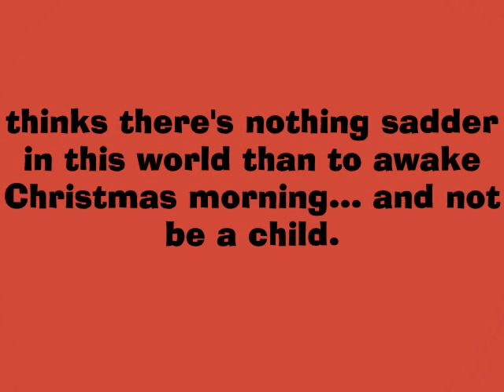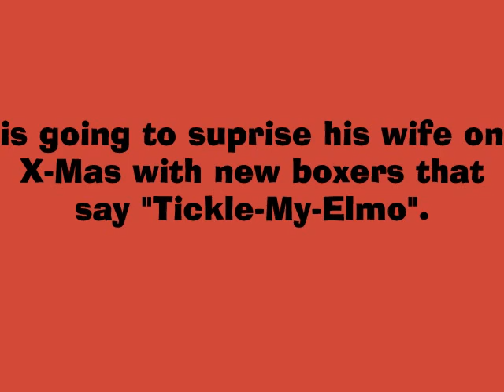Funny Christmas Facebook Status Updates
Funny Christmas Facebook Status Updates and twitter tweets, funiest xmas jokes, santa claus, kids comments